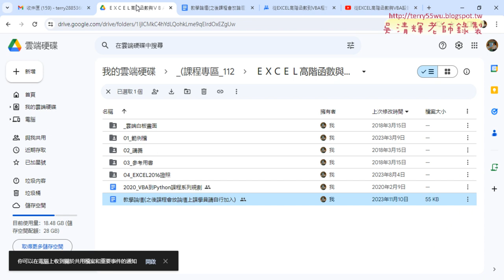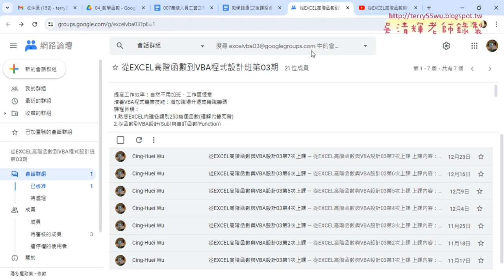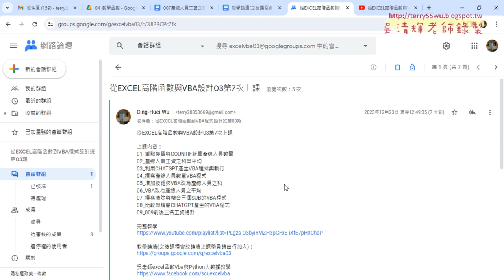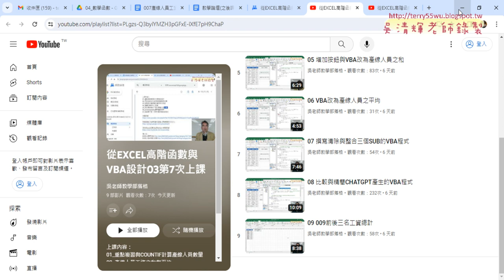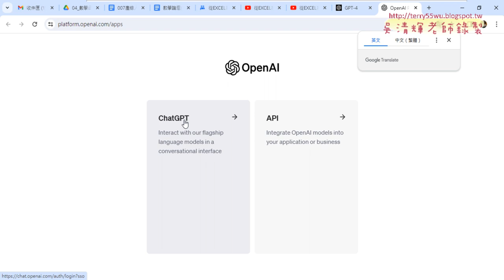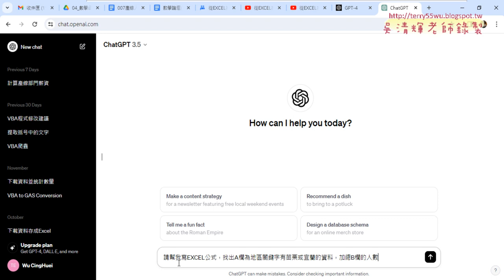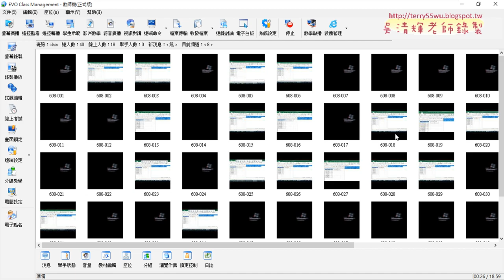02 用CHATGPT產生011苗栗和宜蘭的總人數公式